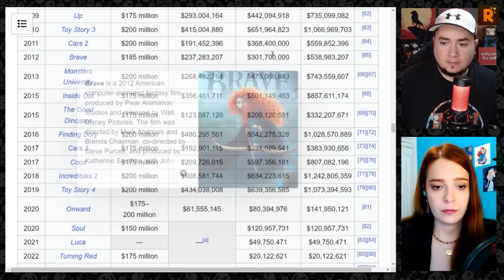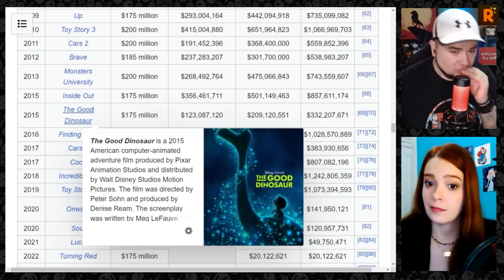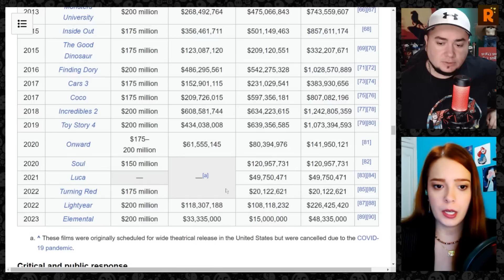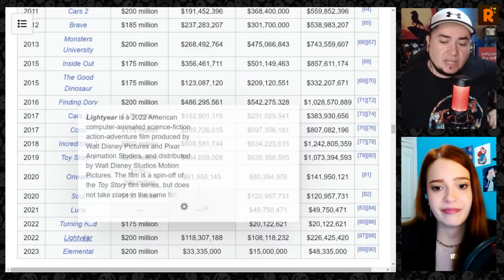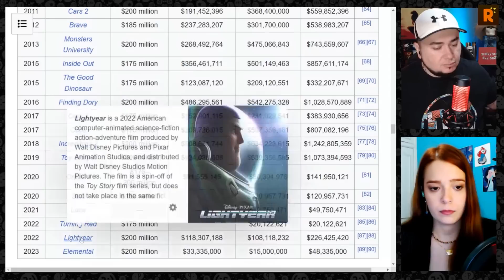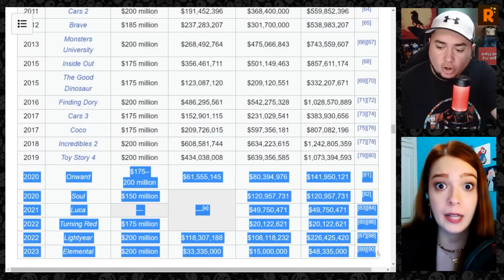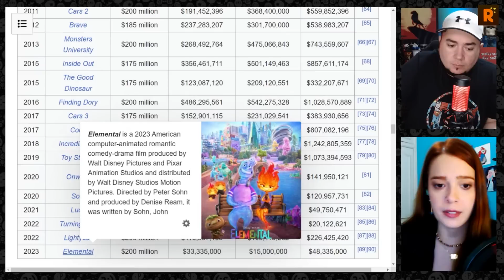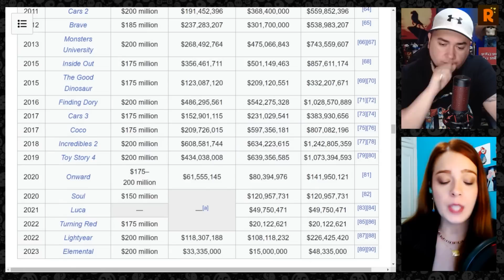PIXAR fracassa novamente! A culpa é dos filmes ou da Disney?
Mais um filme da Pixar chegou aos cinemas ("Elementos") e mais uma vez as bilheterias ficaram abaixo do que se esperava. O que está acontecendo? A Disney é culpada disso tudo? A Disney parou de apostar na Pixar? Por que a Disney decidiu lançar tantos filmes do estúdio no streaming ao invés de lançar nos cinemas? As animações da Disney são conteúdo de streaming agora?

As recentes animações:

- Dois Irmãos: Uma Jornada Fantástica (pand)
- Soul (D+)
- Luca (D+)
- Red - Crescer é uma Fera (D+)
- Lightyear (cinema)
- Elementos (cinema)